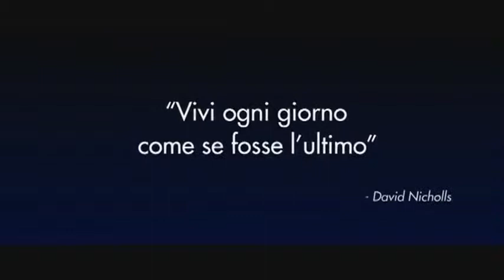Almeno tu Nell'Universo _trailer ita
Almeno tu nell'Universo...

Vuoi sapere tutto sul mondo del cinema e della televisione? Ti senti un ver Telemaniaco?
Potrai cimentarti con il gioco per veri appassionati...